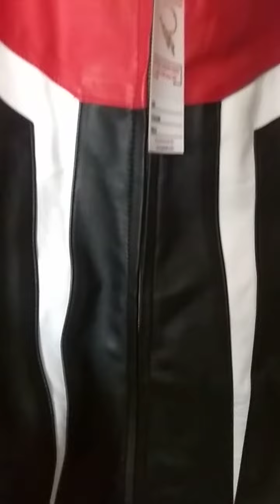Jaket motor warna merah hitam bahan kulit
jaketkulit taskulit rompikulit ikatpinggangkulit topikulit sandalkulit sepatukulit alatsafety JUAL JAKET KULIT TAS KULIT IKAT PINGGANG KULIT MURAH & PRODUK GARUT MURAH BERKUALITAS ™ ➤
Jaket Kulit Dan Jas Pria Wanita ✓ Jaket Dan Rompi Motor Bikers ✓ Tas Kulit Selempang – Gendong – Ransel Tas Golf Tas Laptop ✓ Sarung Tangan Sepeda –Motor – Golf ✓ Sarung Tangan Apron Dan Safety ✓ Sepatu Dan Sandal Kulit ✓ Dompet Dan Ikat Pinggang Kulit ✓ Topi Kulit ✓ Cover Pasport ✓ Tag Name Accesoris Bahan Kulit Sapi Dan Domba ✈ FAST Delivery produk lengkap di info pesanan semua produk kulit di 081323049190
: Sebelum anda memutuskan untuk membeli produk kulit ada baniknya kenali karakteristik kulit yang sering digunakan untuk membuat produk kulit seperti jaket kulit tas kulit dan ikat pinggang kulit
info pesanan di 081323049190